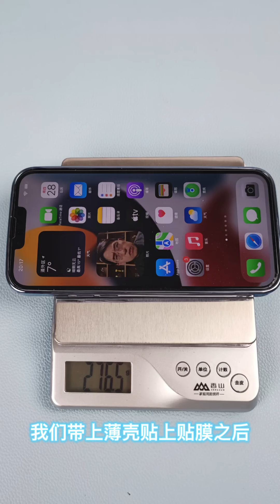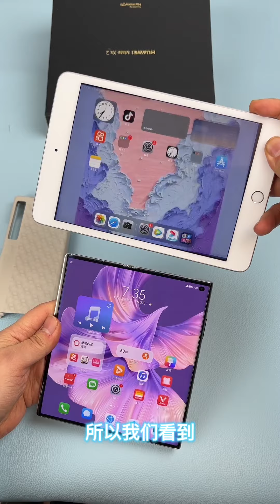超轻折叠屏 华为MateXs2 五大卖点【KJMX】科技美学 Huawei MaxteXS2 unbox Review